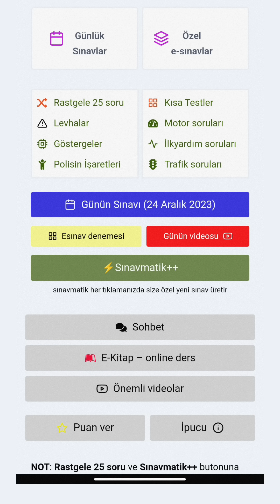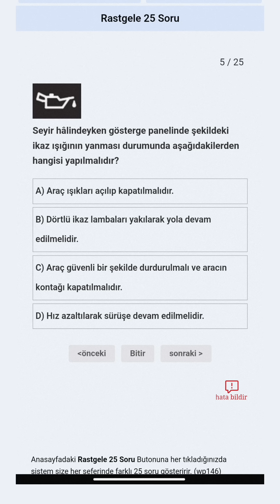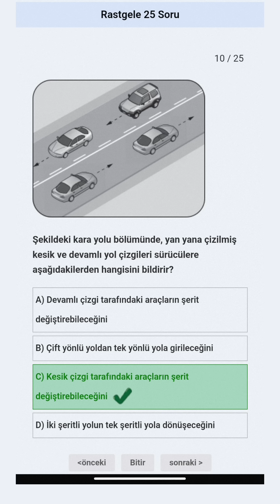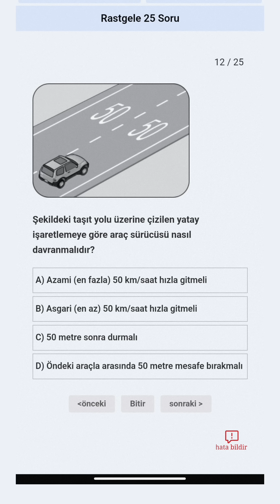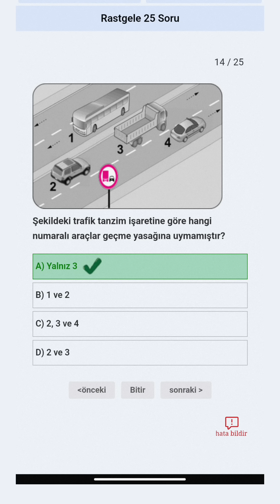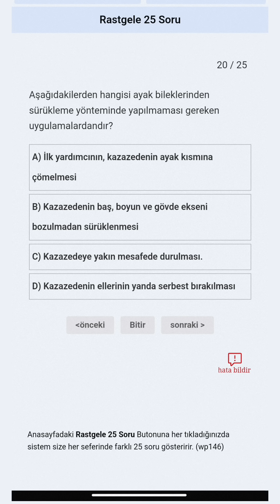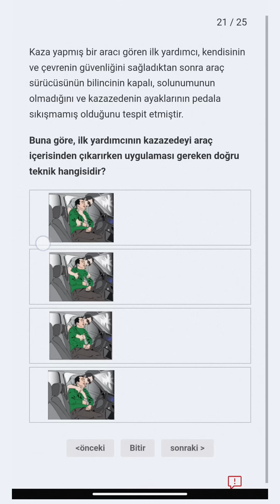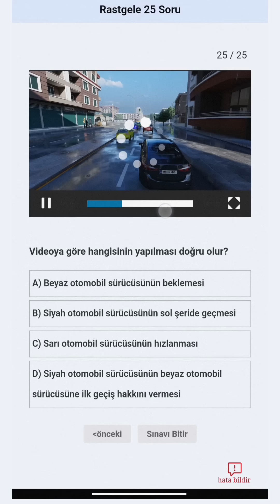EHLİYET SINAV SORULARI 2024 OCAK, ŞUBAT EHLİYET ÇIKMIŞ SORULAR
EHLİYET SINAV SORULARI 2023/ 2024 EHLİYET SINAV SORULARI/ EHLİYET ÇIKMIŞ SORULAR 2024, 2024 EHLİYET E-SINAV SORULARI ehliyet, ehliyet sınavı konu anlatımı